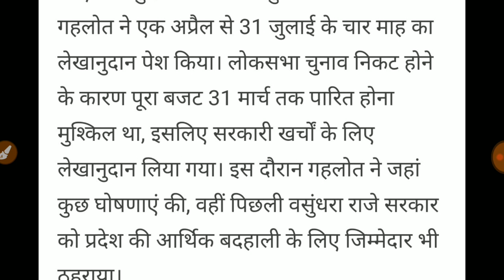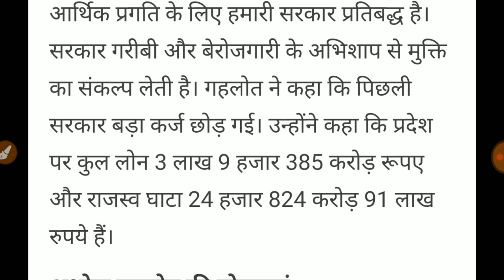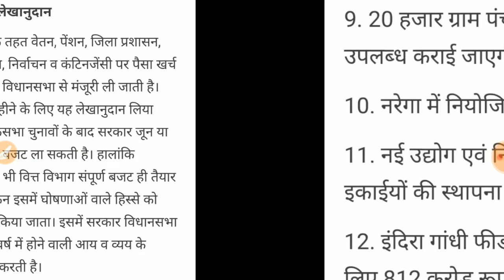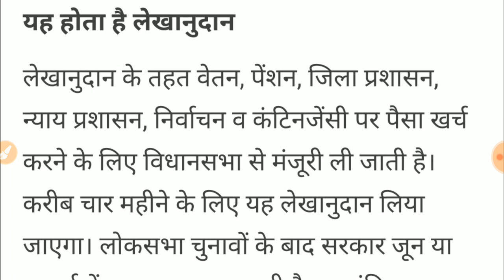अशोक गहलोत की बजट में बड़ी घोषणाएं// किसान पेंशन योजना// 12 नई योजनाओं की घोषणा देखिए// बेरोजगार खुश